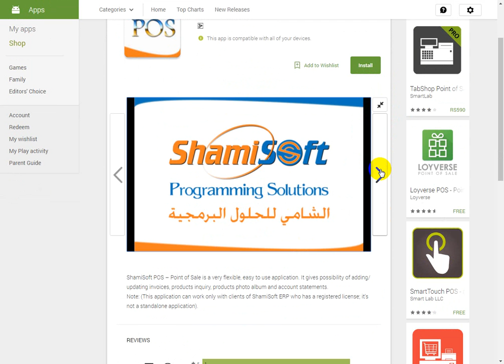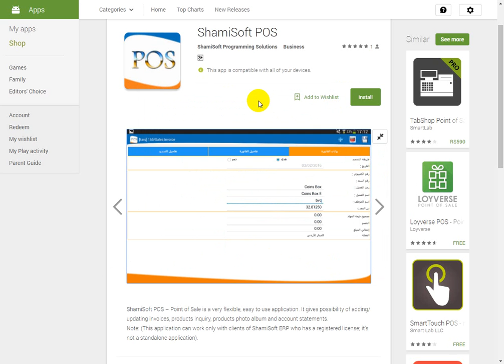ShamiSoft POS Free Downlaod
ShamiSoft POS – Point of Sale is a very flexible, easy to use application. It gives possibility of adding/ updating invoices, products inquiry, products photo album and account statements.
Note: (This application can work only with clients of ShamiSoft ERP who has a registered license; it’s not a standalone application).